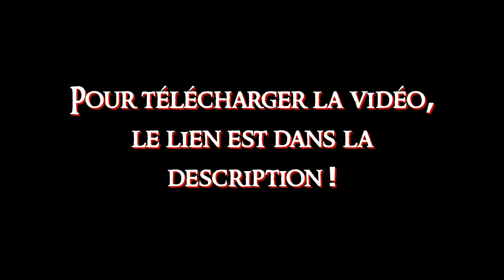[Fond Bleu] Chrono SPA (nouveaux soins) - Fort Boyard 2023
Voici le chrono du SPA (nouveaux soins).

J'espère que ce chrono vous servira.